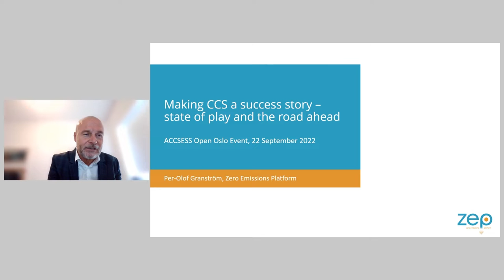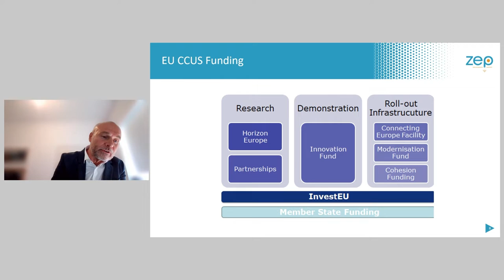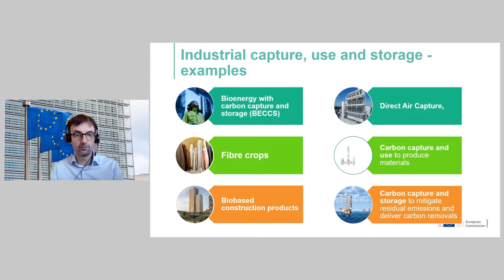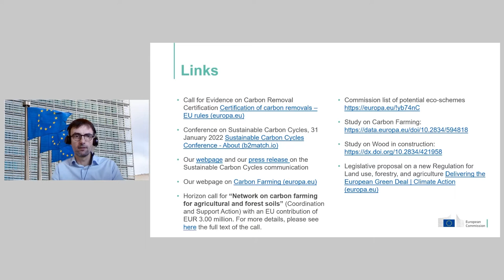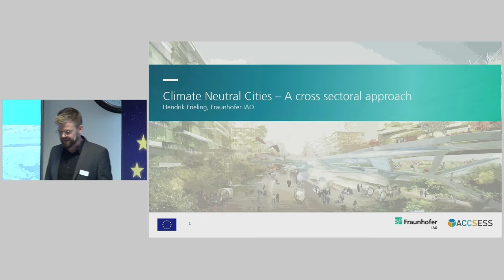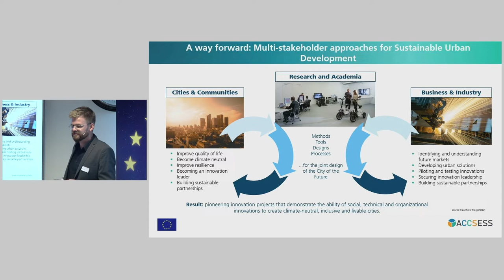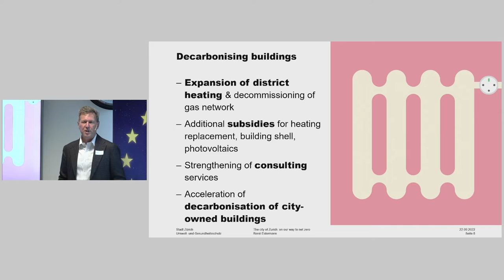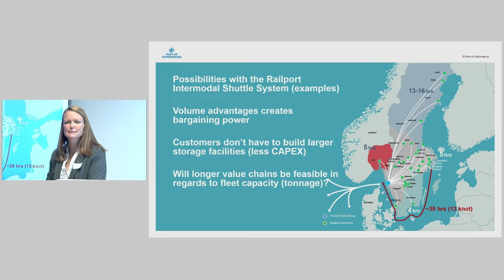ACCSESS Open Oslo Event - CCS as a key to unlocking urban carbon neutrality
On behalf of the ACCSESS project, Hafslund Oslo Celsio, SINTEF and The EU Delegation to Norway welcomed European policy makers and representatives from cities and industries to Oslo for an open event on September 22nd, 2022.

Join us for a conversation about the challenges and opportunities associated with curbing industrial CO2 emissions, and how they relate to climate adaptation and mitigation plans for European cities.

ACCSESS is an EU supported Horizon 2020 project.

Programme:

What is the status of CCS in the world, and what role will it play in our ability to reach our climate targets?

00:00 - 05:00: Welcome - Nicolas de La Grandville, EU Ambassador to Norway

06:00 – 25:10: Making CCS a success story – state of play and the road ahead - Per-Olof Granström, EU Director (Zero Emissions Platform)

25:15 – 45:05: The role of sustainable carbon cycles for reaching the European Climate goals - Fabien Ramos, Policy Officer (European Commission)

45:06 – 53:35: The first Longship has just left shore, when can new projects set sail? - Alexander Engh, Deputy Director General – CCS Section (Norwegian Ministry of Petroleum and Energy)

53:35 – 01:35:15: Panel discussion: Perspectives on CCS as an emerging solution for reaching climate neutrality
Discussion mediator: Olav Øye, Senior Advisor for Climate and Industry (Bellona). Panel: Jannike Bjerkas (Hafslund Oslo Celsio), Conny Johansson (Stora Enso) and Per Brevik (HeidelbergCement)

01:35:15 - 01:57:50: Pause

Pathways towards climate-neutral cities

01:57:50 – 02:09:50: Introduction: A cross-sectoral approach to climate-neutral cities - Hendrik Frieling, Research Coordinator Morgenstadt Initiative (Fraunhofer IAO)

02:09:52 – 02:57:00: Introduction: European city climate plans – Oslo, Gothenburg and Zürich - Einar Wilhelmsen, Vice Mayor for Finance (City of Oslo), René Estermann, Director of Environmental and Health Protection (City of Zürich) and Tina Mårlind, Project Manager (Port of Gothenburg)

02:57:01 – 03:24:10: Panel discussion: Pathways towards climate-neutral cities - Discussion mediator: Gaute Hagerup, Innovation Norway
Panel: City representatives from Oslo, Gothenburg and Zürich, with Jannicke Bjerkas (Celsio), Conny Johansson (Stora Enso) and Per Brevik (HeidelbergCement)

03:24:11 – 04:24:48: Pause

Enabling CCS – What will it take?

04:24:48 – 04:33:23: ACCSESS – European funding paving the way for climate neutrality - Kristin Jordal, ACCSESS Coordinator (SINTEF Energy Research)

04:33:23 – 04:50:18: Demonstrating an environment-friendly enzymatic CO2 capture technology at Hafslund Oslo Celsio - Sergio Armenante, Head of Saipem Energy Carriers Technological Development Department (Saipem)

04:50:18 – 05:04:26: The cost of climate neutrality – From basic industry to end products - Filip Johnsson, Professor (Chalmers University of Technology)

05:04:26 - 05:20:00: Following the CO2 chains – from capture to storage - Marco Mazzotti, Professor (ETH Zürich)

05:20:00 – 05:45.44: Developing a full-scale CO2 capture project - Fabian Levihn, Head of R&D (Stockholm Exergi)